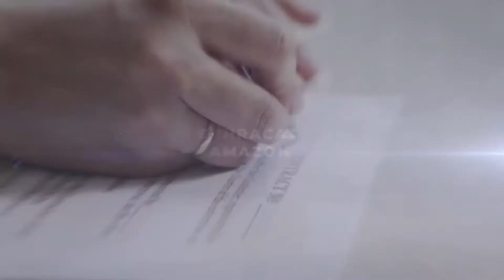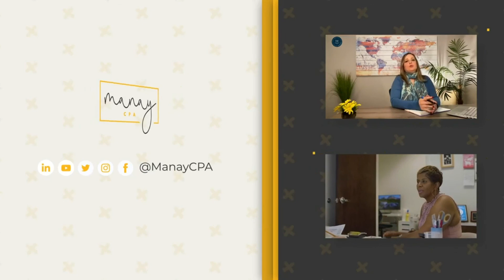Delaware mi, Wyoming mi? | Amerika'da Şirket Kurmak İçin En Uygun Eyalet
Amerika'da şirket kurmak isteyenlerin en çok merak ettiği soru, ‘’Amerika'da şirket kurmak için en uygun eyalet neresi; Delaware mi, Wyoming mi?''yi cevapladık! Şirket kurma sürecinizde, A'dan Z'ye tüm sorularınıza yanıt bulmak için bekliyoruz.

Merak ettiğiniz sorular için videonun altına yorum bırakabilir ya da şimdi 'u ziyaret ederek ücretsiz danışmanlık talep edebilirsiniz!

Manay CPA Inc., 2001 yılından bu yana, Amerika Birleşik Devletleri dahilinde ve uluslararası alanda faaliyet gösteren Türk İşletmeleri için çok çeşitli alanlarda hizmet veren bir yeminli mali müşavirlik bürosudur.

Manay CPA Inc., Certified Public Accountant (Yeminli Mali Muşavirlik) belgeli bir kurum olup, tüm Amerikan eyaletlerinde hizmet verme yetkisine sahiptir.